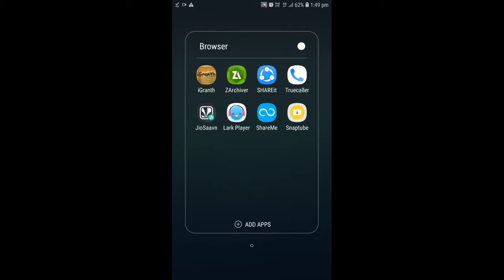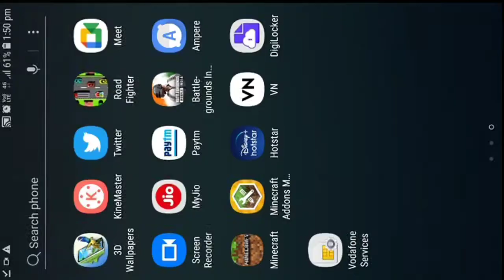Craftable structure for Minecraft pocket edition | Download Craftable structure mod MCPE | Faltu Boy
so hey what's up guys welcome back to another video so guys aaj ki iss video mai mai apko btane jarha hu ki aap Kaise craftable mod ko apni game ke andr kaise use krskte hai or hnn channel pai new

MOD LINK IN COMMENT SECTION:-.

Tags(ignore):-
 notch redstone build Minecraft owner Minecraft owner statue Minecraft creator statue Mythpat world download Liveinsaan worlddownload Ron Gaming world download TechnoGamerz Minecraft World download YesSmartyPieworld download One block Survival BBS Minecraft World download

1. how to download minecraft but you can craft structures mod
2. how to download minecraft but you can craft structures mod for minecraft
3. how to download minecraft but you can craft structures mod for minecraft pe
4. how to download minecraft but you can craft structures mod for mcpe
5. minecraft but you can craft structures mod download
6. minecraft but you can craft structures mod download pe
7. minecraft but we can craft structures mod download pe 1.17
8. minecraft but we can craft structures mod
9. how to download minecraft but you can craft structures mcpe
10. how to download minecraft but you can craft structures in minecraft pe
11. minecraft but you can craft structures mod download bedrock edition
12. minecraft but you can craft structure mod download mcpe 1.17
13. minecraft but you can craft structures mod download mcpe 1.17
14. download minecraft pe craft structure mod
15. download mcpe craft structure mod
16. how to download minecraft pe craft structure mod
17. download minecraft pe craft mod
18. download minecraft craft mod
19. download minecraft pe craftable structure mod
20. download minecraft pe craftable structure mod

Minecraft but they are OP structure Mod download Download Op structure mod for Minecraft PE minecraft minecraft but minecraft challenge beating minecraft techno gamerz techno gamerz minecraft op structures MrGamer Jay

Faltu Boy